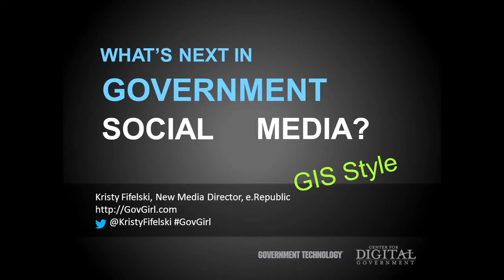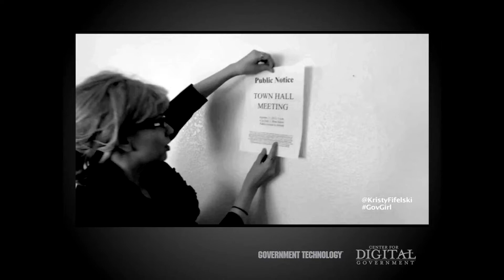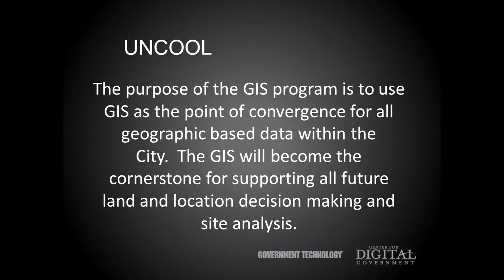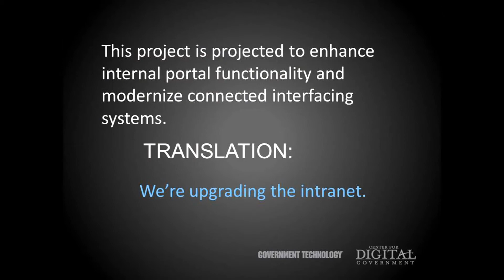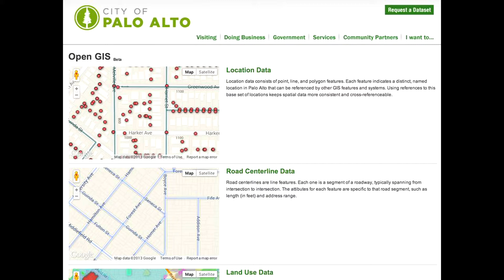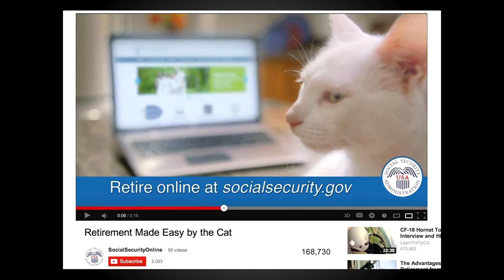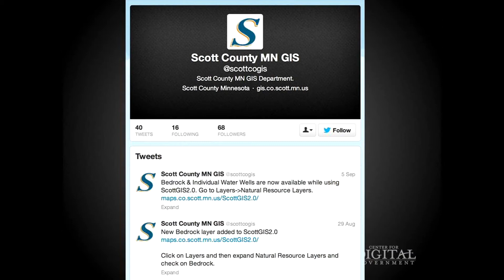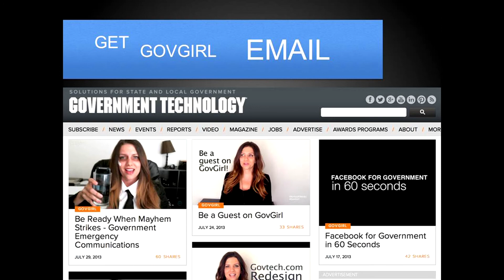Kristy Fifelski - What's Next in Government Social Media? - GIS Style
Opening Keynote | URISA GIS-Pro 2013